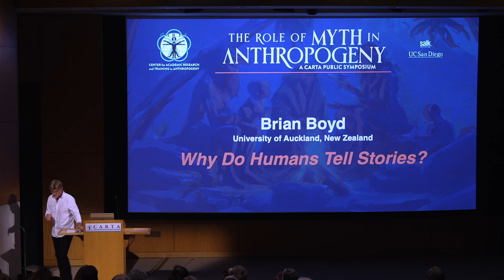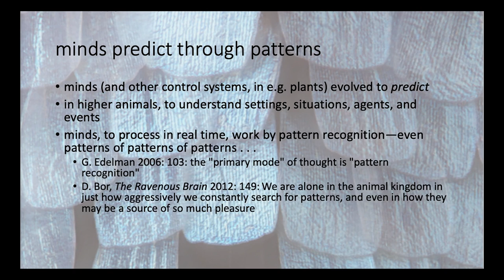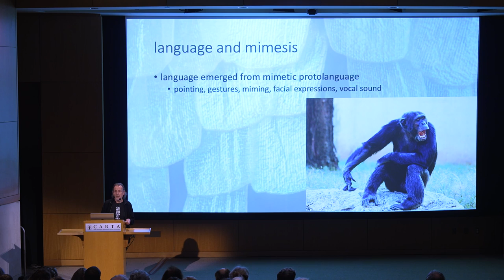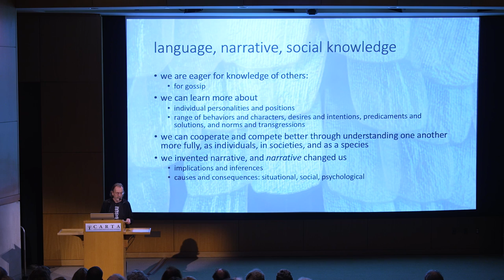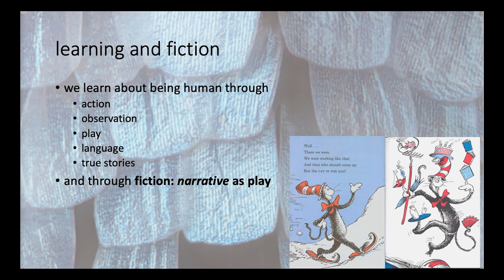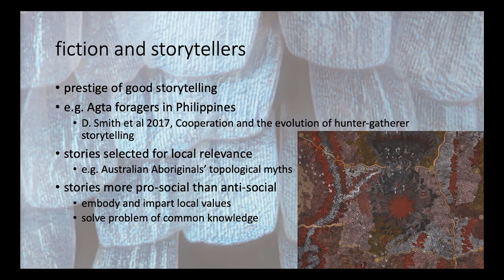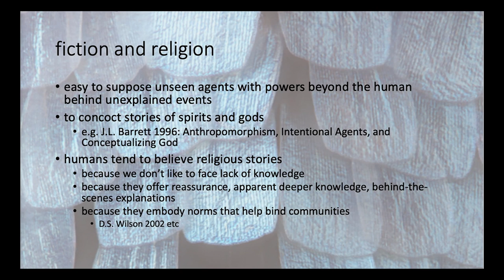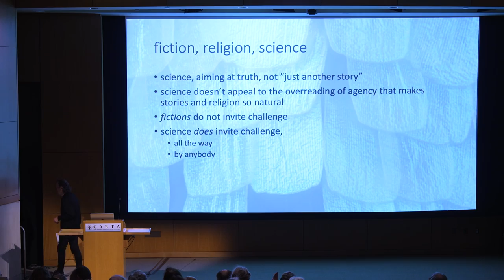The Ancient Art of Storytelling: Unveiling the Mysteries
(02:24 Main Presentation) Why are humans a compulsively storytelling species? Why especially do we invent stories, why do we tell one another stories that both teller and audience know to be untrue? Why do many of us come to believe some invented stories? What difference has our compulsion to tell stories made to us as individuals, societies, and a species? How do we understand stories so seemingly effortlessly? [7/2023] [Show ID: 38995]

More from: CARTA: The Role of Myth in Anthropogeny